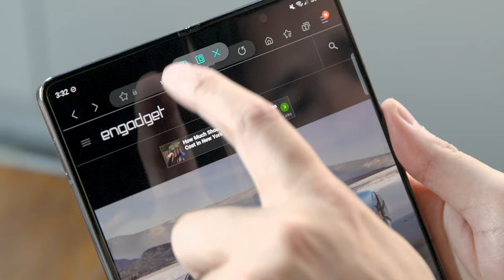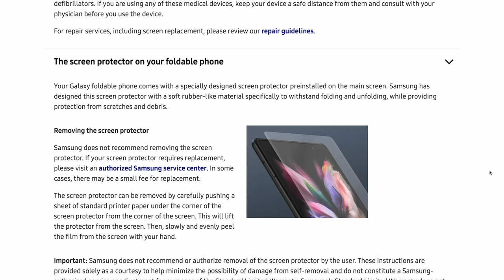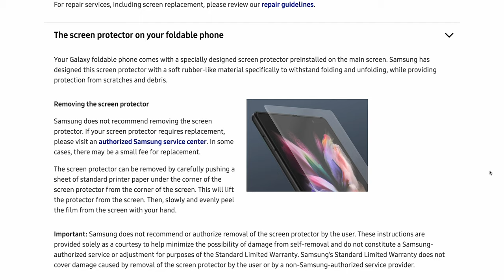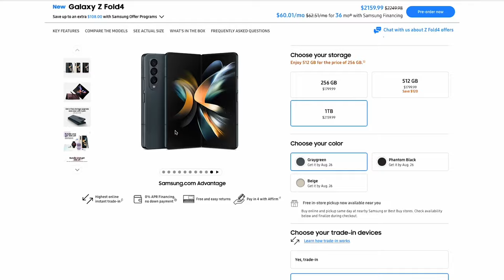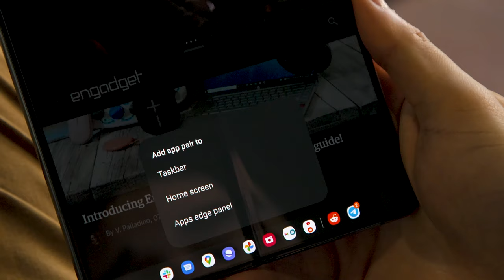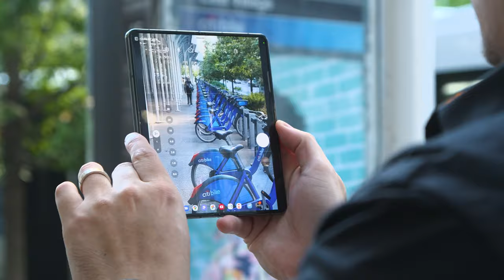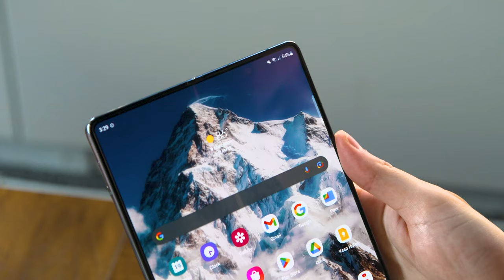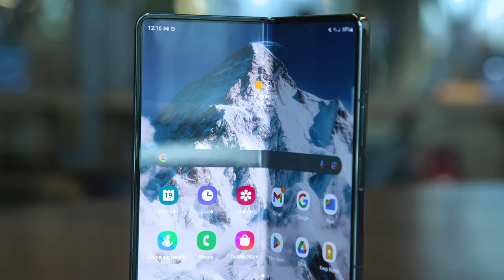Samsung Galaxy Z Fold 4 review: A flagship foldable refined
Instead of coming up with a brand new design, for its fourth-generation big screen foldable, Samsung opted for a bunch of tweaks and refinements. The Z Fold 4 news Snapdragon 8+ Gen 1 provides faster performance and markedly longer battery life, while a new 50MP main sensor and 3x telephoto zoom deliver an upgraded photography experience. Samsung has continued its partnerships with Google and Microsoft to create apps and software including a new taskbar to better support productivity and multitasking. That said, the Z Fold 4 remains heavier and bulkier than a typical smartphone, and with a starting price of $1,800 is still just as expensive as before.